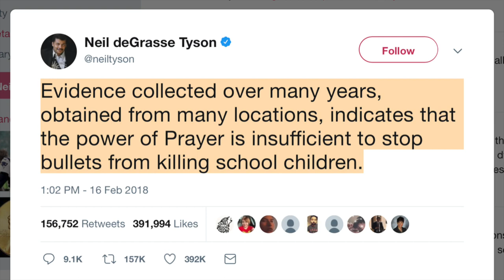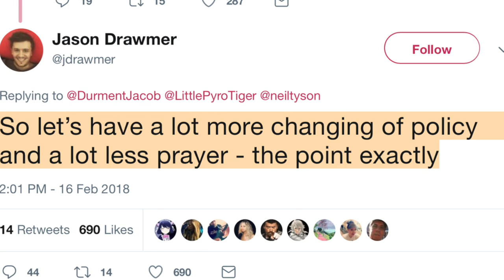Thoughts & Prayers, and Doing Something™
Neil DeGrasse Tyson- and secular liberals in general- are back it, scolding people for offering thoughts and prayers in times of tragedy, instead of "doing something”,— where "doing something" can only mean enacting *their* pet policies. [Re-uploaded and re-edited to escape censorship.]